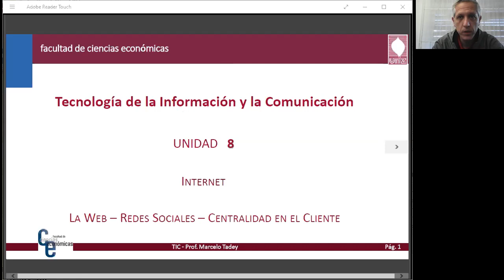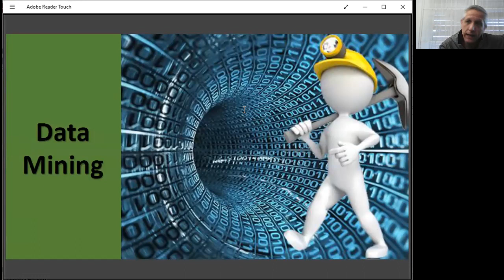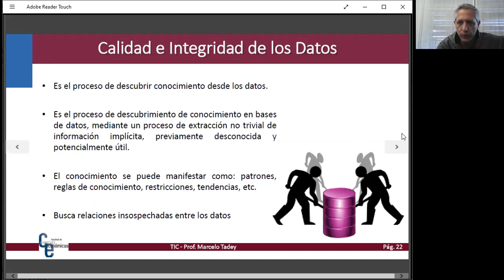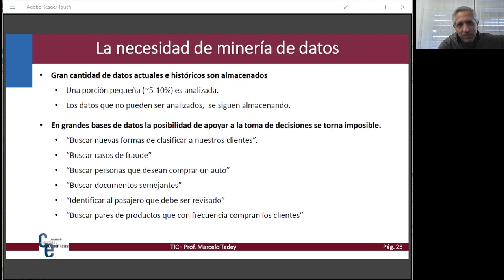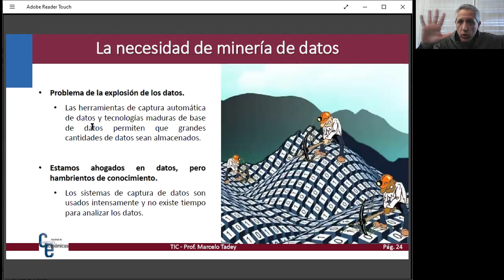TIC Clase 17 Parte 1